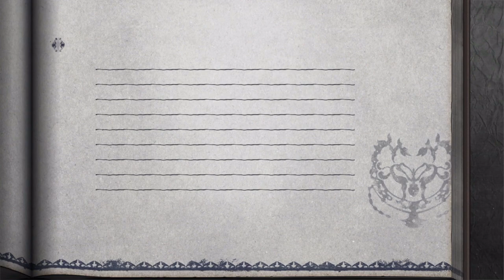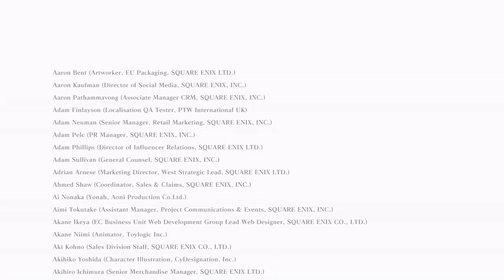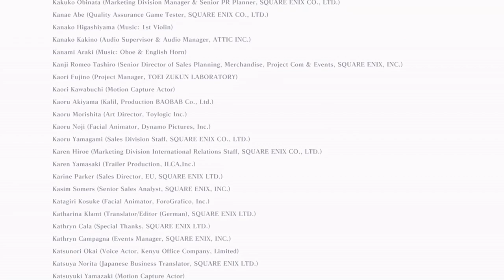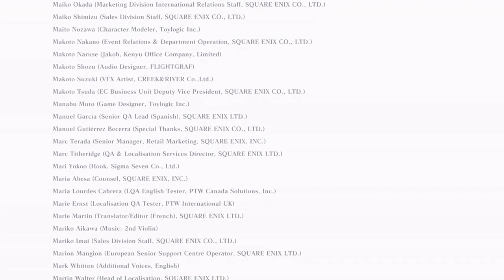[Steam - ITA] NieR Replicant: Parte 32 - Finale D